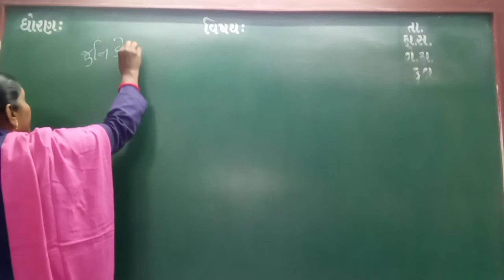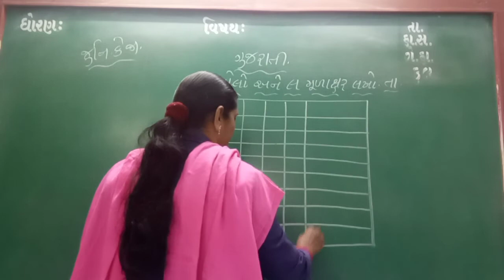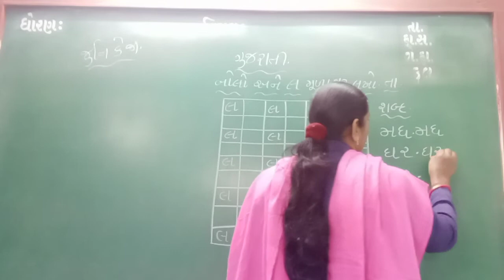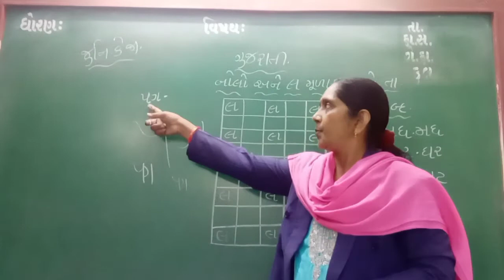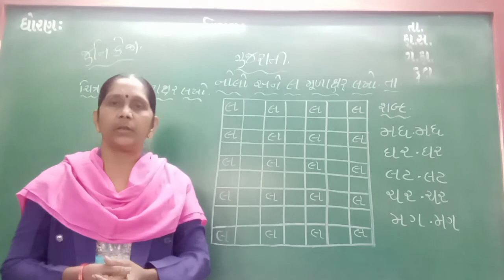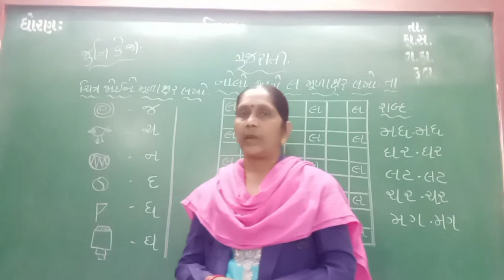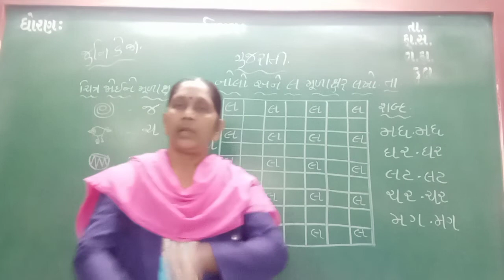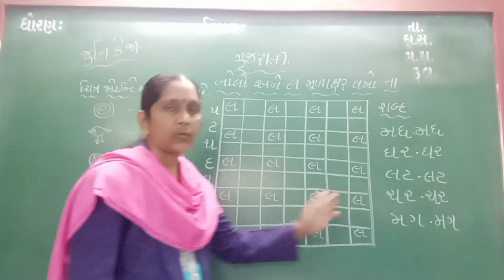GUJ MED STD JR KG SUB GUJ CHITRA JOI MUDAKSHAR LAKHO